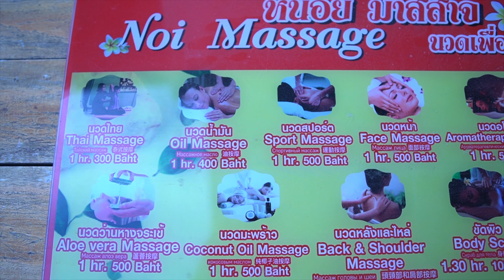Holidays in Phuket (last day)